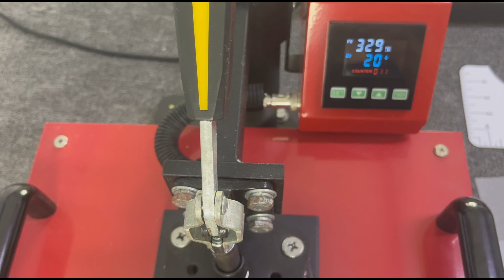DTF A3 Printer Film Heat Press to White T Shirt cotton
We make a T Shirt heat transfer from DTF film printed by iDGSP Printer

Mark Huang
Shenzhen SIJIAHUA KEJI Ltd.